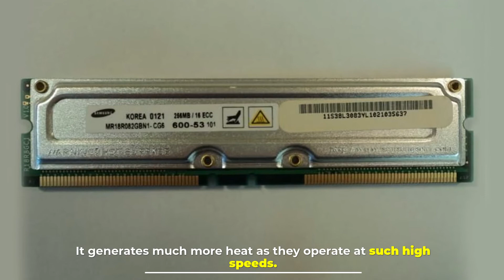Types of RAM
1 . Corsair Vengeance RGB PRO 16GB
2 . G.Skill Trident Z RGB 16GB
3 . Corsair Vengeance RGB PRO 32GB
4 . PNY XLR8 Gaming 32GB

The full form of RAM is Random Access Memory. The information stored in this type of memory is lost when the power supply to the PC or laptop is switched off. The information stored in RAM can be checked with the help of BIOS. Basically, there are two types of RAM, but depending on the function, there are different important types of RAM (Random Access Memory), which are given below in this video.

NUMBER 1.

Static RAM

Static RAM is the full form of SRAM. In this type of RAM, data is stored using the state of a six transistor memory cell. Static RAM is mostly used as a cache memory for the processor (CPU).

NUMBER 2.

Dynamic RAM

DRAM stands for Dynamic Random Access Memory. It is a type of RAM which allows you to stores each bit of data in a separate capacitor within a specific integrated circuit. Dynamic RAM is a standard computer memory of many modern desktop computers. This type of RAM is a volatile memory that needs to be refreshed with voltage regularly. Else it loses the information stored on it.

NUMBER 3.

FPM DRAM

Fast Page Mode Dynamic Random Access Memory is a type of RAM that waits through the entire process of locating a bit of data by column and row and then reading the bit before it begins on the next bit. Max transfer rate is around 176 Mbps.

NUMBER 4.

SDR RAM

SDR RAM is a full form of synchronous dynamic access memory. It has access times between 25 and 10 ns(nanosecond), and they are in DIMM (dual in-line memory module) modules of 168 contacts. They store data using capacitors using IC’s (Integrated Circuits). On one of its sides, they have terminations, which can be inserted inside of the individual slots for the Motherboard’s memory.

NUMBER 5.

RD RAM

Rambus Dynamic Random Access Memory is a full form of RDRAM. This type of RAM chips works in parallel, which allows you to achieve a data rate of 800 MHz or 1,600 Mbps. It generates much more heat as they operate at such high speeds.

NUMBER 6.

VRAM

RAM optimized for video adapters is called VRAM. These chips have two ports so that video data can be written to chips at the same time the video adapter regularly reads the memory to refresh the monitor’s current display.

NUMBER 7.

EDO RAM

EDO DRAM is an abbreviation of Extended Data Output Random Access Memory. It doesn’t wait for the completion of the processing of the first bit before continuing to the next one. As soon as the address of the first bit is located, EDO DRAM begins looking for the next bit.

NUMBER 8.

DDR SDRAM

The full form of DDR SDRAM is Double Data Rate Synchronous Dynamic Random-Access Memory. It is just like SDRAM. The only difference between the two is that it has a higher bandwidth, which offers greater speed. It’s maximum transfer rate to L2 cache which is approximately 1,064 Mbps.